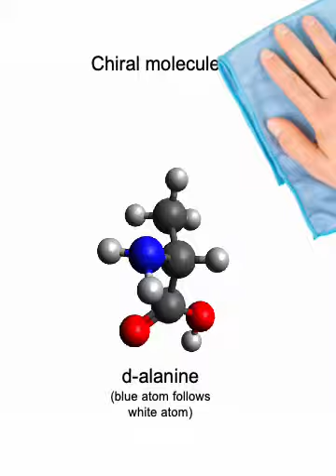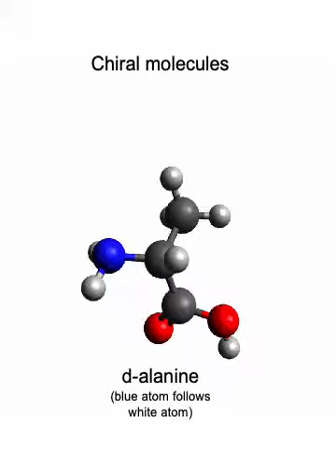D alanine chiral wipeitdown final